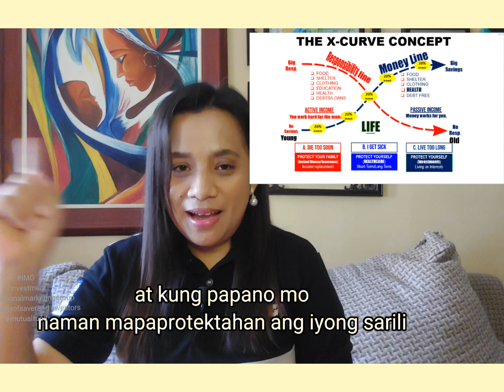Ang aking kwento paano ako nagsimula sa IMG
Pwede ka rin maging IMG member para mabago ang ating mindset sa paghawak at pagpapalago nang bawat pera na ating kinikita.

Pwede mo rin ako i-message sa aking Facebook Messenger account para mas mabigyan kita nang details about IMG